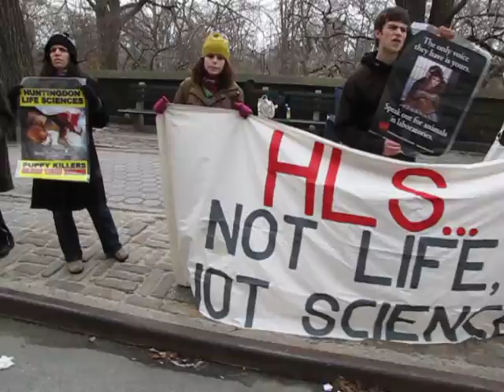Huntingdon Life Sciences Andrew Baker Home Demo 3-1-09 pt2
Kicking off March Madness, activists in New York City visited the luxury high rise of Andrew Baker, CEO and chief puppy killer at Huntingdon Life Sciences, to remind him that his company kills 500 animals a day to uselessly test products like bleach, splenda, and toothpaste.

Andrew Baker, until HLS stops the killing, activists will be back again and again to remind you and your neighbors of your bloody dealings.

Stop the killing, stop the torture, stop the madness - SHUT DOWN HLS!